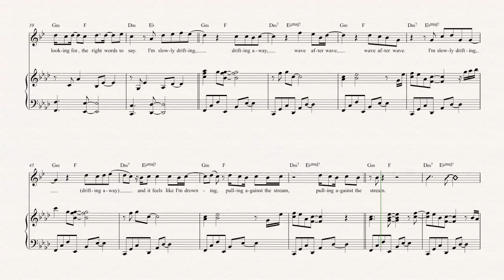Tenor Sax - Waves - Mr. Probz Sheet Music, Chords, & Vocals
Tenor Sax sheet music, chords, and vocals of Waves - Mr. Probz

Learn to play Waves Music and play along!